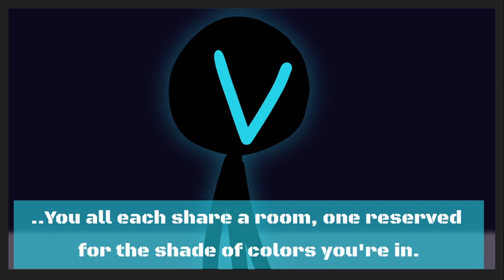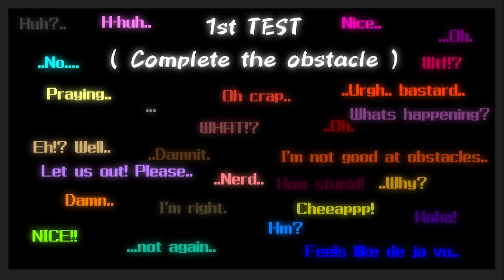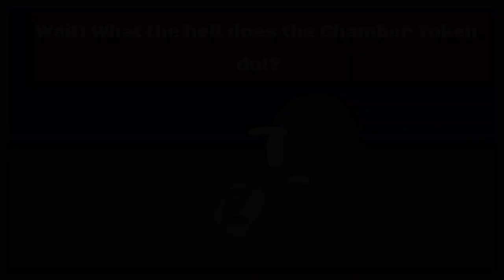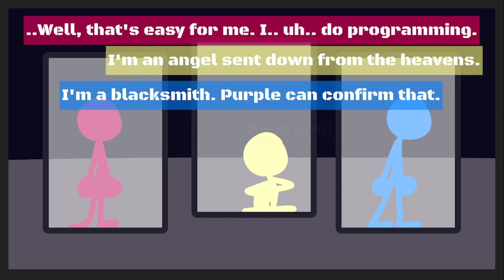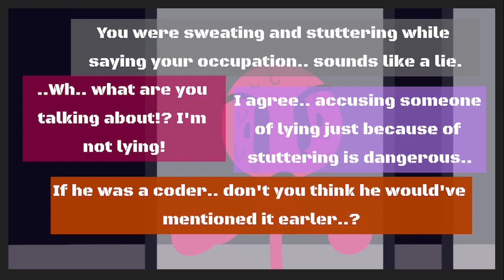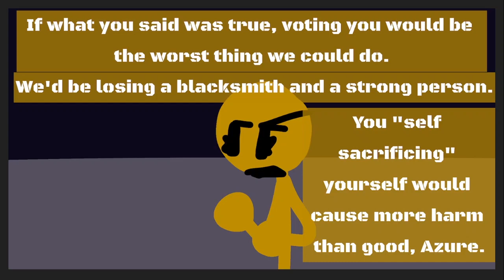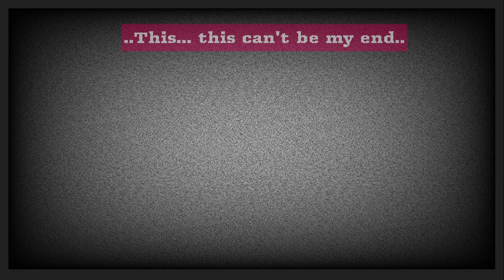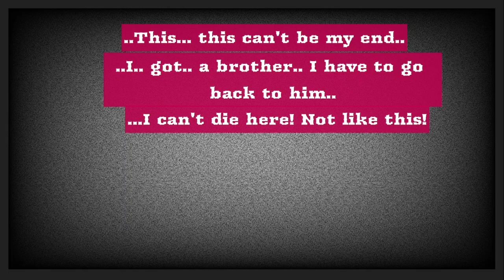STATISTICS - [ Episode 2 ] - {"Selection"}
This series is 13+ and is not made for kids or the sensitive, this features fictionial gore and swears, yucky stuff right? Don't watch if you can't handle.

________________MUSIC_________________

                    [ WARNING! MAY CONTAINS FLASHING LIGHTS, EYESTRAIN AND SHAKING! ]
Do not watch if you're sensitive to cartoon gore, or are very young.

________________MUSIC_________________